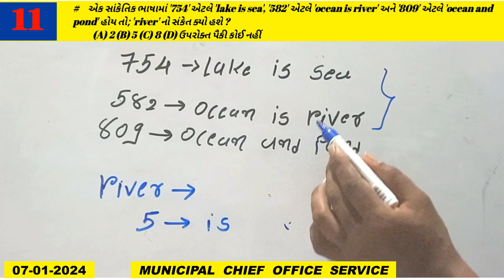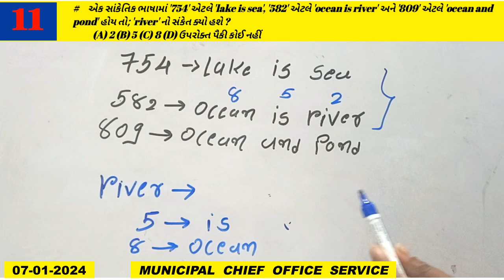Municipal chief office service class-2 Paper Solution / GPSC Maths Paper Solution Part-11